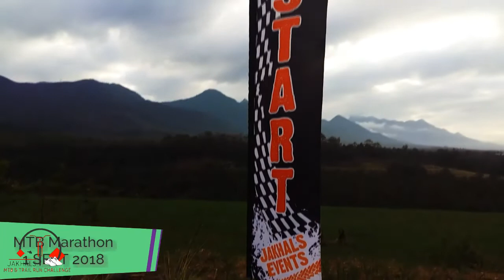Jakhals Events - MTB Challenge 1 Sept 2018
MTB marathon race!
Entry Video - covering entry and start activities

Point to point races with the start at Arends Rus Country Lodge.
Offered FREE shuttles taking riders back to their vehicles.
Distances on offer: Mtb: 22, 42 & 62 Km

The Mtb race was the last race of the Eden XCM series. finishing at the George Agricultural Show for a fun family day!!

Celebrating spring on our bikes!!